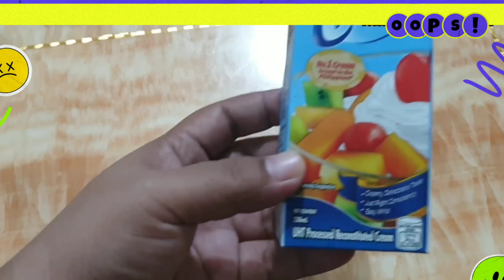Pwede po ito handa sa pasko or sa New Year | Buko Pandan